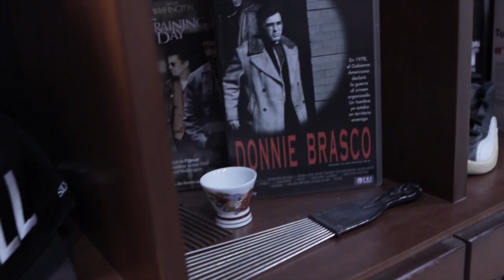BARBERSHOW #3 CHICO BOOM con MANUEL CORTÉS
En el episodio de hoy, aprovechando la visita de Ivan Suárez "Chico Boom"  a España por motivo de la Golden Chair International realizada en Barcelona, el conocido barbero puertorriqueño residente en Miami, sienta en la peluquería Krispy Cuts Barber Shop a Manuel Cortés.
Chico Boom marca un American Fade  mientras conversan acerca del mundo de la barbería, sus inicios y las diferencias entre España y Estados Unidos.

Grabado en Krispy Cuts Barber Shop & Sabor , Barcelona

Manuel Cortés
Chico Boom
Daniel Prizz
Cristian Taizón
J. Barnés Alomar
Mario Figueroa
Krispy Cuts
Charles Andre
Guillermo Broglia
Design by MindKomplex & Dave

Manuel Cortés - @barbershopcortes
Chico Boom  - @boomzworld
Daniel Prizz - @danielprizz
Cristian Tuazón -@mindgamefilms
Krispycuts -@krispycuts_sabor
Sabor Style -@saborlifestylers
Charles Andre  -@chazzbcn
Golden Chair International - @goldenchairintl
BarberShop Connect -@barbershopconnect
Mindkomplex Design - @critikal_cheeze
Dave - @dave_m_d
Roberto Kalanga - @roberto_kalanga
Guillermo Broglia - @guillermobroglia